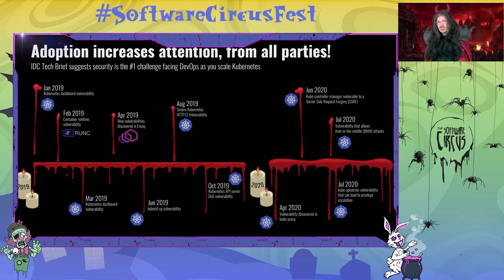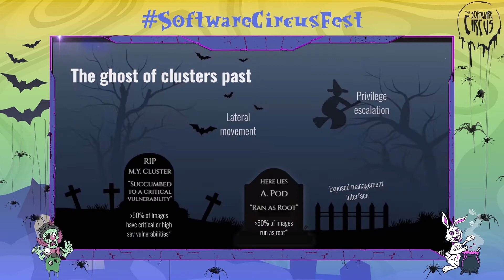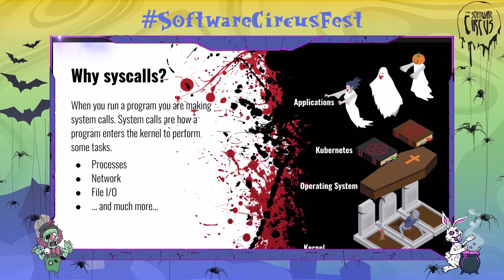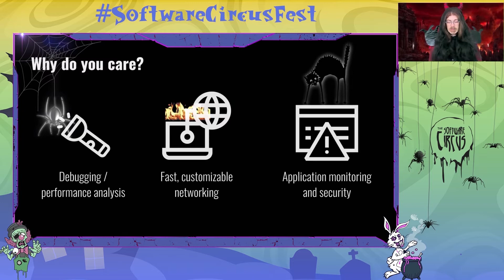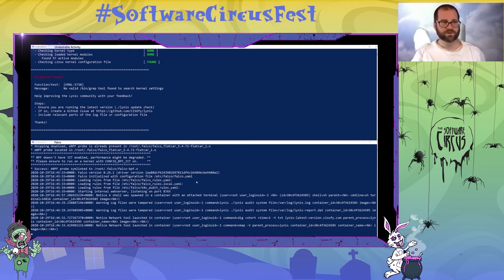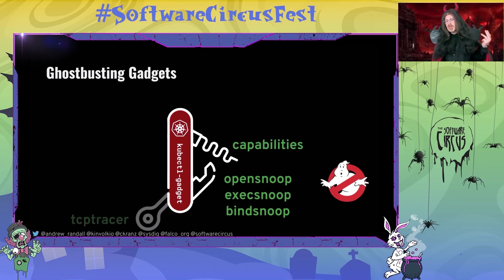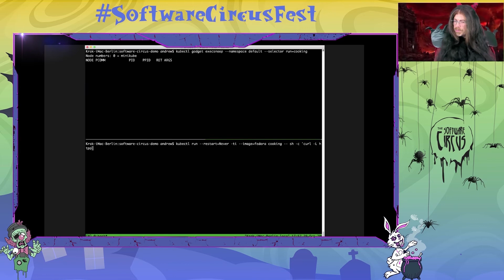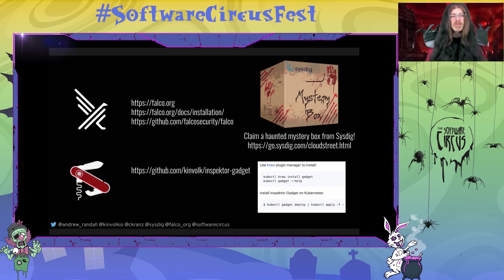Nightmares On Cloud Street 29/10/20 - Andy Randall & Chris Kranz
Andy Randall & Chris Kranz
"Unmask the ghouls that lurk in your cluster, with the supernatural powers of eBPF"

Your cluster could be a hiding place for spooky ghouls seeking to haunt your pods, spy on your services, and exfiltrate your data. Otherwise known as “advanced persistent threats”, these sinister spirits lurk in dark corners, waiting patiently to strike. There’s not much scarier at any time of year.

Fortunately, we have some tools at our disposal to unmask these threats and put a stop to the ghostly goings-on. Thanks to the almost supernatural powers of the latest Linux kernel’s eBPF features, we can easily monitor application behavior, and write policies that alert us when unexpected things happen, and even block nightmarish activities.

Join Chris and Andy in this spine-tingling Hallowe’en ride, including demos of powerful open source tools that will give you access to these magical eBPF powers, and protect your clusters from the demonsets of doom.

Andy Randall
VP business development • Kinvolk

He was previously co-founder at Tigera and Project Calico, the leading container networking and security solution for Kubernetes. He initially incubated Calico as a project at Metaswitch where he ran the networking business unit, having previously held roles in corporate development, marketing, and engineering. He studied mathematics, philosophy, software engineering, and business at various universities in the US and Europe.

Chris Kranz
Sales Engineering Manager (EMEA) • Sysdig

Are you troubled by strange errors in the night? Do you experience feelings of dread in your CI or CD pipeline? Have you or your colleagues actually seen a zombie, spectre or sidecar? If the answer is yes, then don't wait another minute. Just pick up the phone and call Chris, and his colleagues at Sysdig!
(Alternative non-themed bio: "Chris loves the cloud native world because of the constant innovation and change, which gives him the opportunity to help those he works with to stay at their best. At Sysdig, Chris’ team spend their days making sure end-users can get the best security and reliability out of their Kubernetes and cloud-native applications.")

See you at the next Software Circus!